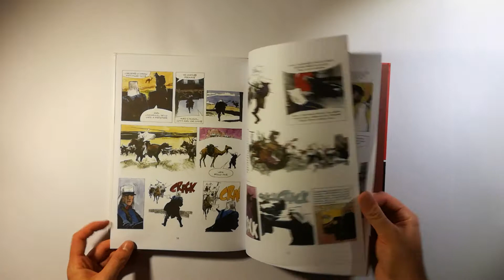L'Uomo Della Legione - Dino Battaglia - NPE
Titolo: L'Uomo Della Legione
Autore: Dino Battaglia
Editore: NPE
Collana: Dino Battaglia vol. 3
Formato: 21X30cm, Colori, Cartonato
Pagine: 64
Prezzo: 14,95€